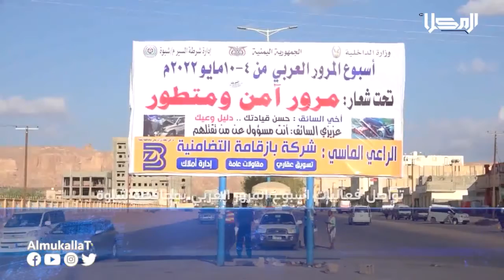العناوين | رئيس الوزراء يوجه بتوفير كل الإمكانات اللازمة لتحسين خدمات دار العجزة ورعاية المسنين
الأول: رئيس الوزراء يوجه بتوفير كل الإمكانات اللازمة والاحتياجات العاجلة لتحسين خدمات دار العجزة ورعاية المسنين

الثاني: اللواء البحسني يعدد في لقاء صحفي أولويات عمل مجلس القيادة الرئاسي

الثالث: احتفالية الوفاء للإمارات بمناسبة الذكرى السادسة لتحرير ساحل حضرموت

الرابع : تواصل فعاليات اسبوع المرور العربي بمحافظة شبوة

الخامس : وصول أول طائرة لنقل الأسرى الحوثيين إلى اليمن

تابعنا على شبكات التواصل الإجتماعي:
ــــــــــــــــــــــــــــــــــــــــــــــــــــــــــ